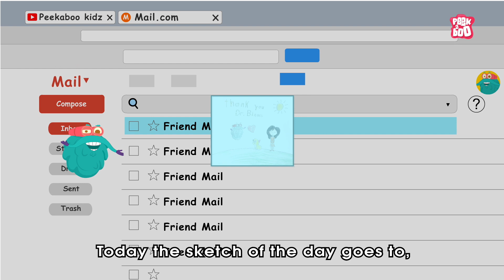Who Invented Telephone? | Invention of Telephone | The Dr Binocs Show | Peekaboo Kidz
Hey kids, in this video, Dr Binocs will explain Who Invented Telephone? | The Dr Binocs Show | Peekaboo Kidz